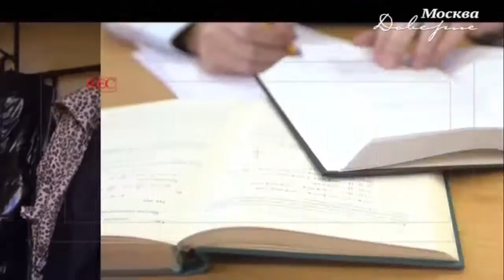Полиглот Михаил Шестов и Тутта Ларсен. Передача "В кругу семьи" на канале "Доверие".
Михаил Шестов - полиглот, автор уникального метода изучения иностранных языков, педагог, рекордсмен книги рекордов Гиннесса приглашен в передачу "В кругу семьи" на канале "Доверие" для консультации по вопросам социальной адаптации молодежи в обществе в период взросления и становления на фоне извечного "конфликта" родителей и детей.

Выучите английский в 10 раз быстрее!
Михаил Шестов поможет вам выучить английский в 10 раз быстрее, значительно пополнить словарный запас, реально заговорить на английском на уровне носителя, освоить грамматику "на автомате" без зубрежки.

Посетите следующий мастер-класс и вы узнаете как:

+ обрести абсолютное понимание английской речи, даже носителей;
+ абсолютно точно произносить английские звуки;
+ свободно усваивать более 50 слов и идиом в день без зубрежки;
+ объединить устный и письменный английский в комплекс для ускорения усвоения языка;
+ освоить эмоционально-выразительное общение, понятное и приятное собеседнику;
+ понять структуру английского языка, а не учить грамматику.

Все это позволить заговорить как носитель языка.
Занятия проводятся в центре Москвы, с 19:00 до до 23:00 час.
Проводятся бесплатные вебинары, продаются начитанные преподавателем словарь и книги, заочные курсы.